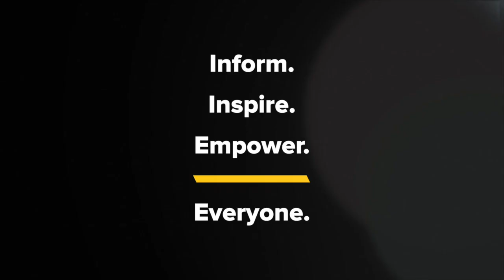Lenny Waronker on Prince’s Black Album, Chris Isaak’s Wicked Games, & Tom Petty’s Wildflowers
Lenny Waronker is an industry legend. He signed Prince and R.E.M., nabbed Tom Petty for the Wildflowers album, and was part of some of the biggest records from Madonna, Randy Newman, The Doobie Brothers, Rickie Lee Jones, Paul Simon, Elliott Smith, Rufus Wainwright, Dwight Yoakam, Jenny Lewis, Gary Clark Jr., and countless others. And back in 2017, I had a chance to have him show me around the infamous Warner Bros. offices to tell some stories from some of their most notable rooms. Like the whole controversy with Prince's Black Album, Chris Isaak's success with Wicked Games, and Tom Petty's aforementioned 1994 classic.